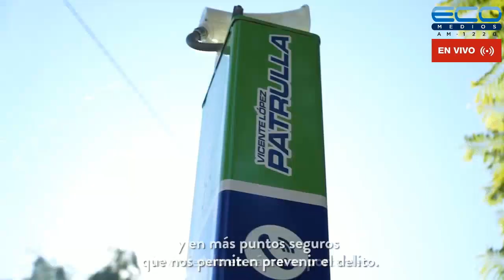PARADEPORTES con Maximiliano Nobili 29-9-2021